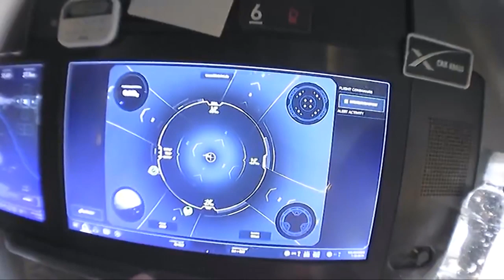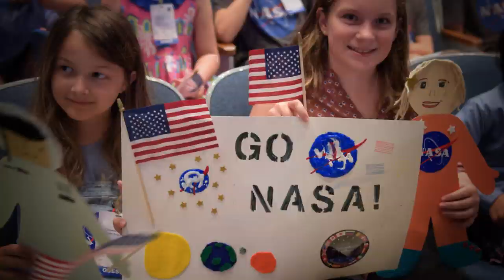Space to Ground: A New Endeavour: 06/05/2020